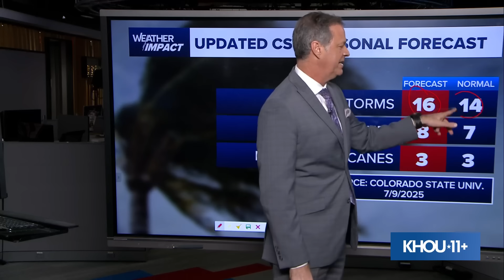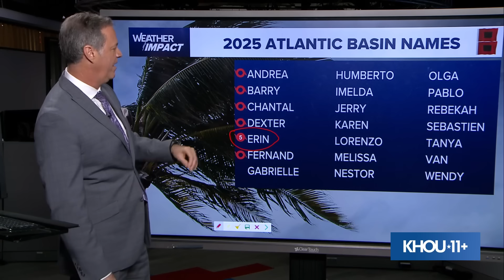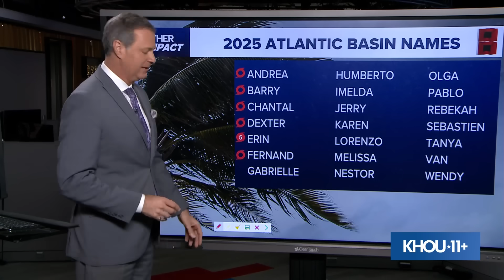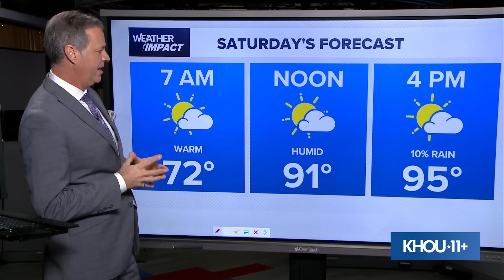The latest track for an area in the Atlantic with a 40% chance of development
Chief Meteorologist David Paul has the latest track for an area in the Atlantic with a 40% chance of development.